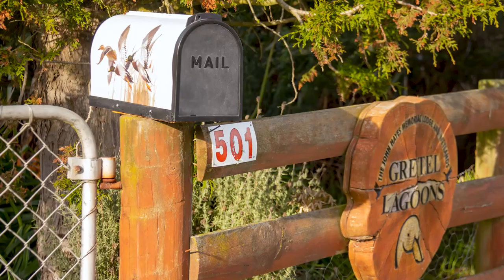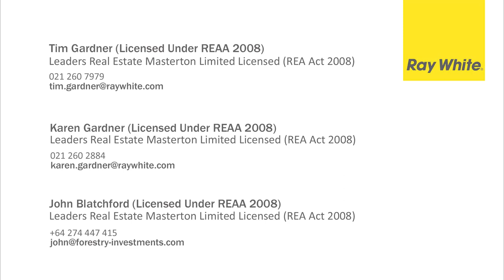501 Waihakeke Road, Carterton - Tim and Karen Gardner and John Blatchford, Ray White Leaders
Lovely two bedroom cottage with a serene and picturesque lifestyle.